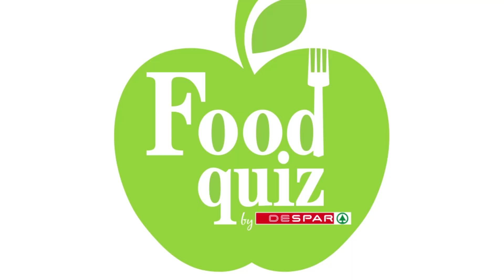Food Quiz | I flavonoidi - Seconda Puntata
I protagonisti della seconda puntata di Food Quiz sono i flavonoidi. Scopri le risposte dei clienti Despar e l’interessante spiegazione del Dr. Ongaro alla fine del video.